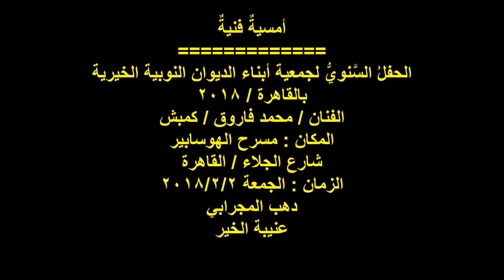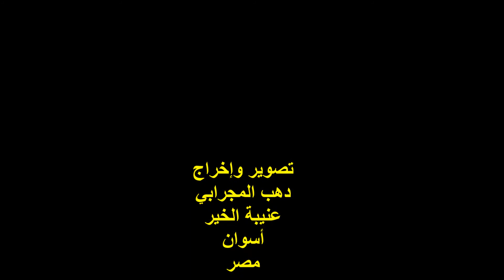الحفل السنوي لجمعيةأبناء الديوان/ الفنان محمد فاروق كمبش / مسرح الهوسابير / 2/2/2018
التوصيف :
أمسية فنية
الحفل السنوي لجمعية أبناء الديوان النوبية الخيرية بالقاهرة ..
الفنان / محمد فاروق / كمبش  ..
المكان : مسرح الهوسابير ..
شارع الجلاء / القاهرة ..
الزمان : الجمعة 2/2/2018 ..
تصوير وإخراج :
دهب المجرابي ..
عنيبة الخير ..
أسوان .. مصر .